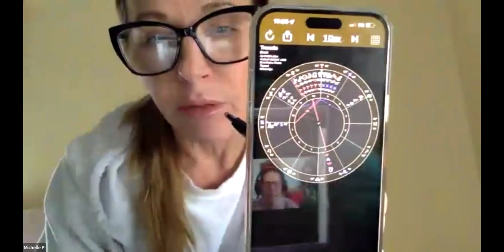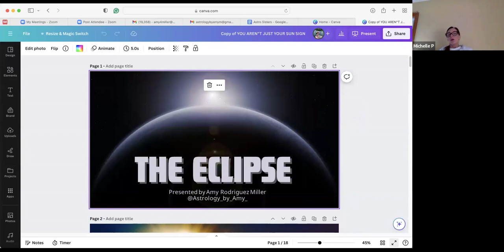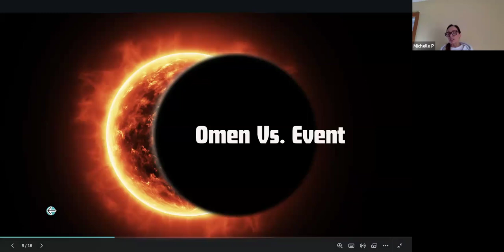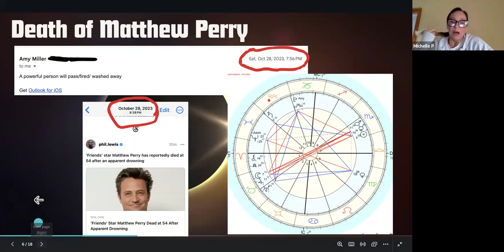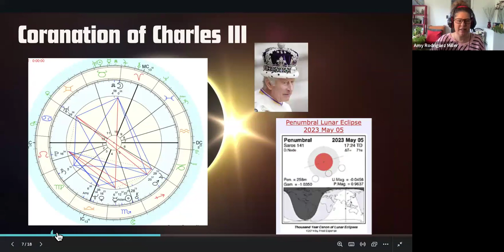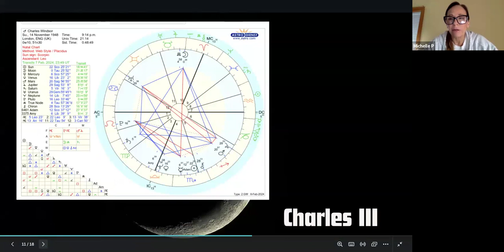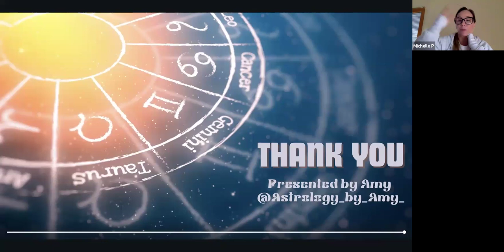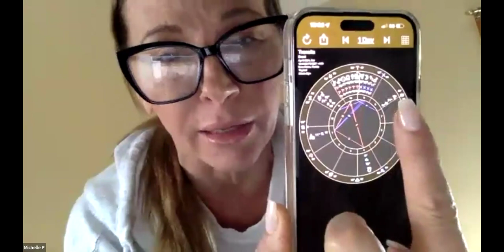Astro Sisters April 1st and Beyond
Michelle and Amy discuss the Mercury Retrograde that is upon us, the solar eclipse coming on April 8th adn the astro weather of the week ahead.